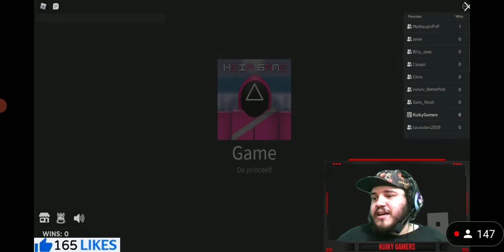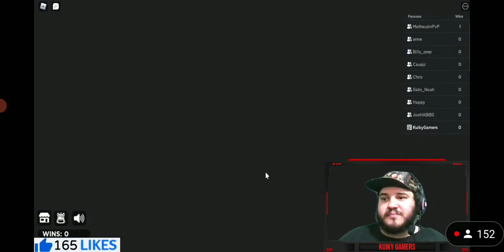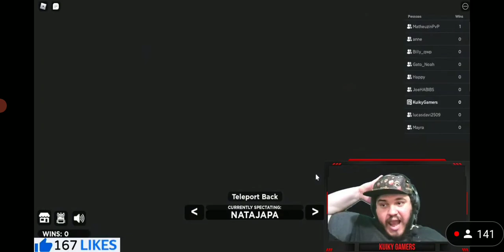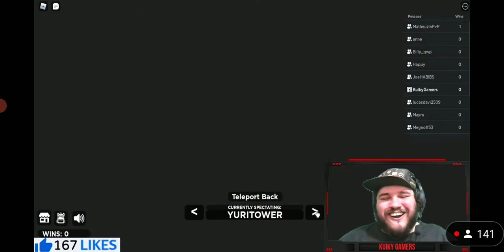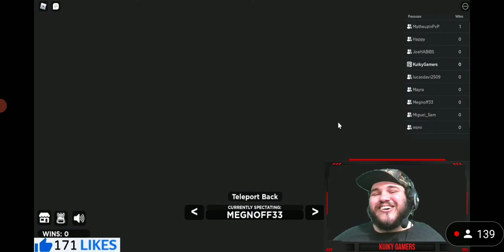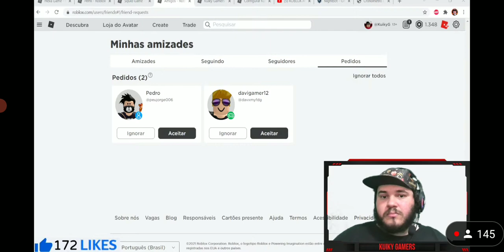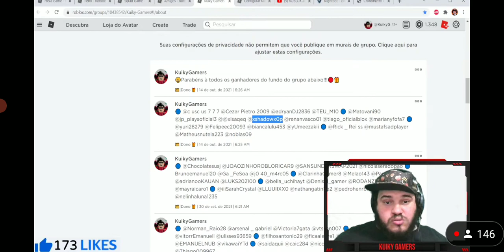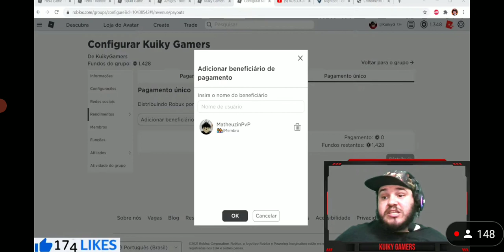Hexa Game Valendo Robux Parte 3 - 14 de Outubro